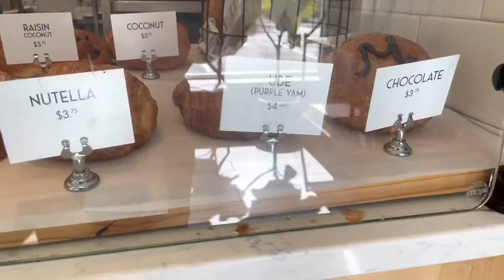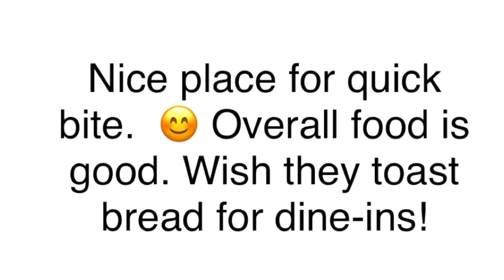Mi-Sant Brooklyn Park!